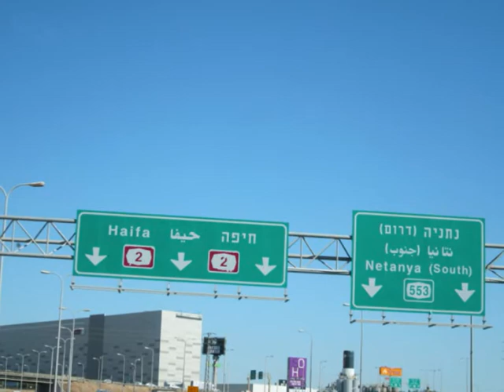Tel Aviv - Haifa : February 2019